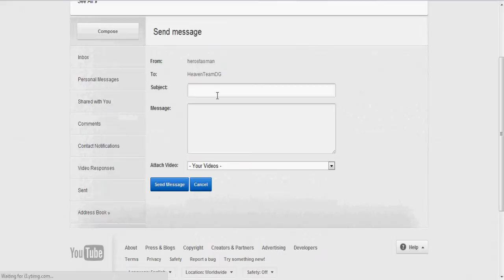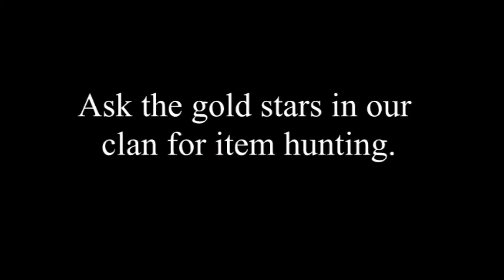Runescape: Dungeoneering Floors Selling Clan: Heaven Team